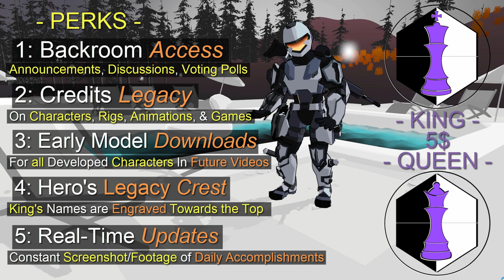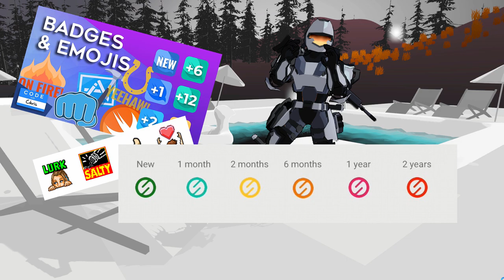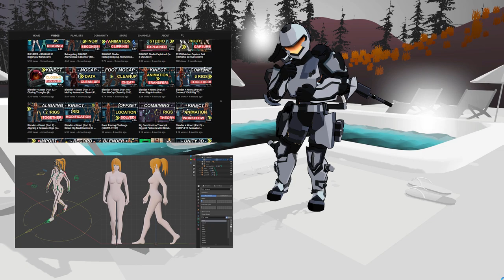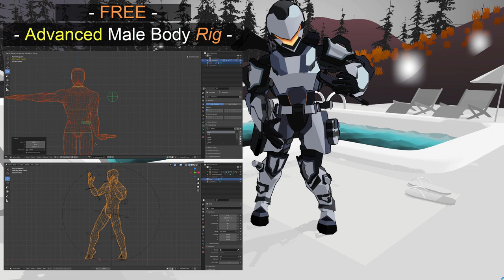Blender (FREE) Fully Rigged Advanced Male Model - (Blendo)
May I present the FULLY Weight Painted, Drived, & Shape Keyed Advanced Male Rig - BLENDO IS NOW AVAILABLE!!! And, he's Completely Absolutely Free!!!

If you enjoyed this video, I have a small 1$ Member perk available for anyone who would like to help us save up for Facial Motion Capture :) Once we have it, I'll teach everyone how to use it!